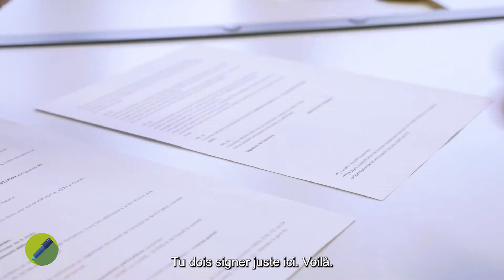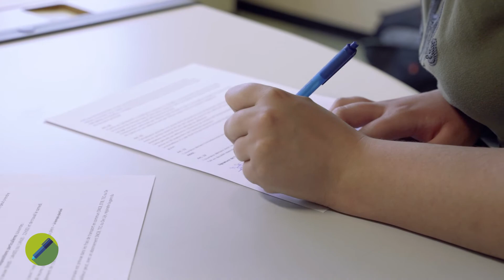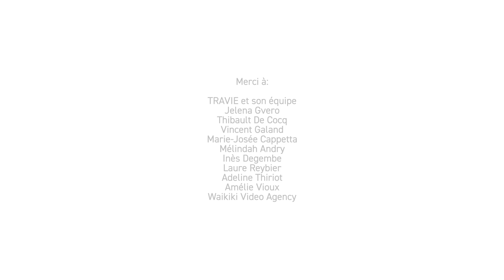Contrat de travail - organisation d'une entreprise - règlement de travail (travail adapté)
Tout ce que vous devez savoir sur le contrat de travail, l'organisation d'une entreprise de travail adapté et le règlement de travail.

Cette vidéo a été réalisée dans le cadre du projet Transition Insertion 2020. Ce projet, cofinancé par le Fonds Social Européen, a pour mission d'aider les jeunes inscrits dans l'enseignement spécialisé de formes 2 et 3 à bâtir et à concrétiser leur projet socioprofessionnel.

A Bruxelles, il est hébergé à la FEBRAP (Fédération Bruxelloise des Entreprises de Travail Adapté) et neuf écoles spécialisées y participent :

École Saints-Jean-et-Nicolas (Schaerbeek)
École Schaller (Auderghem)
Ados Pilifs (Neder-Over-Hembeek)
Institut communal professionnel des polders (Uccle)
Institut Alexandre Herlin (Berchem-Sainte-Agathe)
Institut Decroly (Uccle)
Institut Charles Gheude (Bruxelles Ville)
Institut Notre-Dame de Joie (Bruxelles Ville)
La Clairière (Watermael-Boitsfort)

Pour voir d'autres vidéos et outils en lien ou pour en apprendre davantage sur le projet Transition Insertion 2020 ou